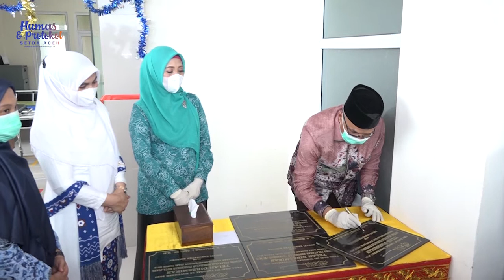Dyah Erti: BKMT Harus Aktif dalam Upaya Pencegahan Covid-19